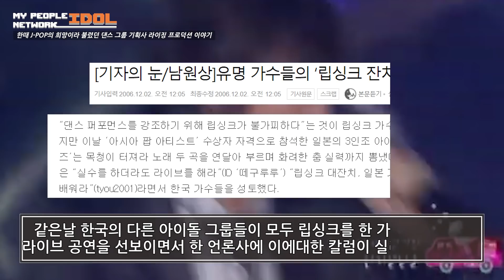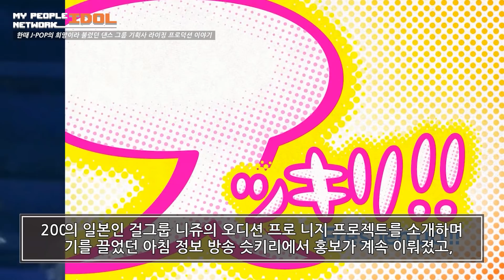일본에선 J-POP의 희망이라 불렸던 댄스 기획사 라이징 프로덕션 이야기